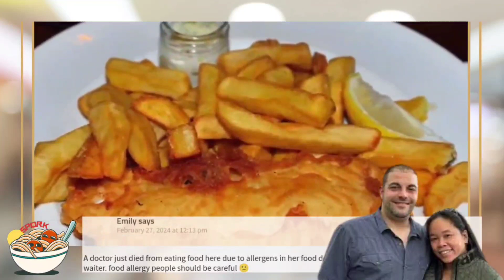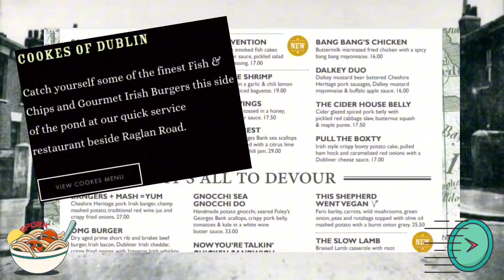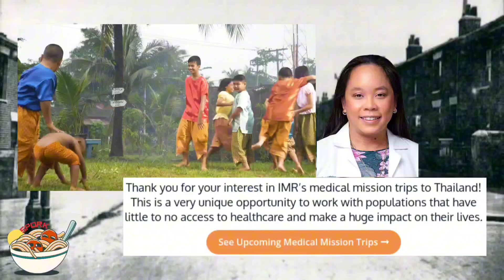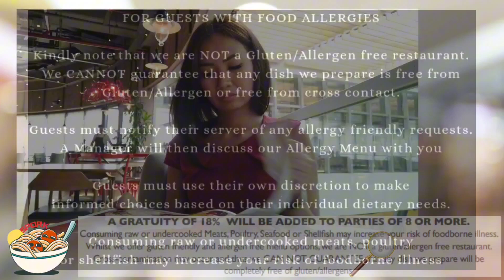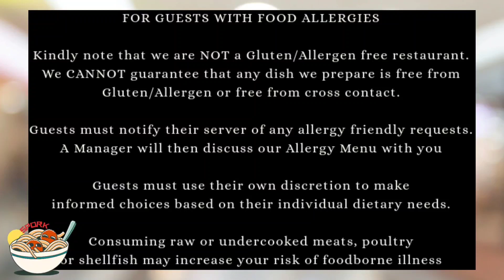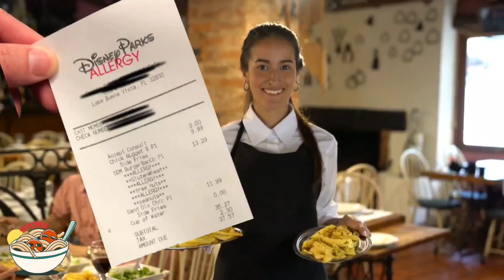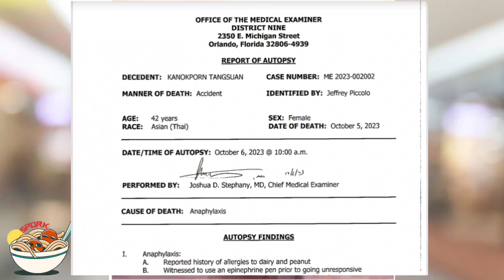Dr. Tang's Last Meal | Dinner Details | Lawsuit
The lawsuit reads that Dr. Tang was assured multiple times that her food was allergen-free before and after some dishes arrived without any allergen-free flags.

It is extremely sad that someone who decided to dedicate their life to the health of others would p@ss in this manner, putting her life in the hands of restaurant staff believing that they had enough safeguards in place to keep her safe. The lawsuit alleges that both D i s n e y and R a g l a n advertised they handled special accommodations for people with food allergies, which is why the trio decided to eat at the Irish eatery.. Her grieving father notes the irony of this, stating that his daughter, who had her first allergic reaction as a child, initially went into medicine because of her life-threatening allergies.

Social media is raising questions.

We do not know all the facts of this developing story, and all statements are alleged based on the information that has been presented to the public in order to raise allergen awareness.

Dr. Tang was a daughter, wife, and friend and I hope that all of her loved ones find healing.